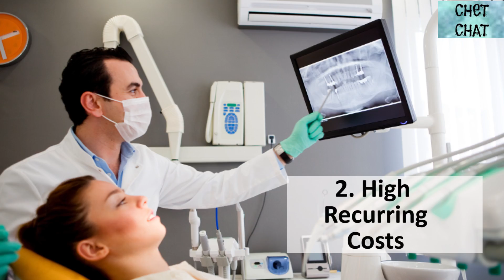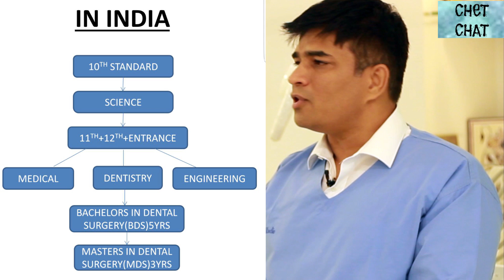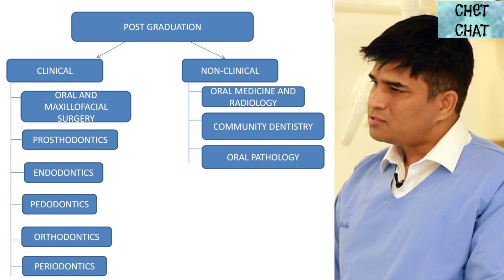Dentist Career Information: How to Become a Dentist in India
Click here to find out how become a dentist, dentist career information, CET entrance examination format, government vs. private dental school and how to manage your private practice. Becoming a dentist involves gathering of all dentist career information given in by a top dental expert who has a vast and credible medical career for years

Dr. Chitrang Thaker talks about the following in the videochat

1. 1:30 Pros of  a Dentist career
a. Run your own dental private practice
b. Sense of fulfilment
c. Mix of Art, Science and Technology
d. Dentistry has no emergencies
e. Lifelong Revenue potential

2.  2:13 Cons of a Dentist career
a. Initial cost of setting up
b. High maintenance costs
c. 7/8 years to finish dental school

3. 3:02 Dental School / Dental College
a. BDS – Bachelor of Dental Studies is a four year program
b. One year internship
c. MDS – Master of Dental Studies is 2/3 years

4. 3:53 Entrance Examination and Subjects at high school
a. Physics, Chemistry, Biology – PCB
b. The Entrance examination is CET – Common entrance test
c. Format of the CET examination
d. All India CET, State Associate CET, Deemed University entrance examination
e. New format NEET will be introduced
f. Medical Entrance Examination and medical field careers

5. 5:18 Government Dental School vs. Private Dental Schools

6. 5:50 Structure of the program at Dental College
a. First two years are practical
b. Last two years are clinical

7. 6:29 Post Graduate options – MDS
a. 9 subjects in Master of Dental Surgery
b. Oral Pathology, Community Dentistry, Conservative Dentistry, Root Canal specialist, Oral surgeon, Maxillofacial Surgery, Prosthodontics, Endodontics, Pedodontics, Orthdontics for braces, Periodontics, Oral medicine and Radiology, Forensic Odontology etc.

8. 7:11 Entrance Examination for Post Graduate program in Dentistry
a. MDS also has an entrance exam
b. Number of seats at MDS level are very few

9. 8:02 Options for continuing education
a. Short diploma courses

10. 8:44 Study in India vs. Abroad
a. Family commitments
b. Finances
c. Future

11.  9:44 Career Opportunities
a. Private Practice
b. Research
c. Academics
d. Jobs at Pharmaceutical Companies
e. Jobs at Toothpaste companies
f. Private Tutoring
g. Jobs at a hospital
h. New areas of stem cells and forensic odontology have scope

12. 11:48 How to keep yourself updated
a. Forums
b. Social Groups
c. Webinars
d. Conferences
e. Journal of Implant Dentistry
f. Courses to attend
g. Compendium

13. 12:46 How to run a private practice
a. Have a mentor
b. Financial planning
c. Learn Communication skills
d. Associate Practice
e. Shadow a dentist

how to become a lawyer, How to Become a Chartered Accountant in India, How to Start a Restaurant Business in India, Entrepreneur Success Story India, college experience, career advice, study in singapore, study in australia, study in canada, Dentist Career Information, Careers in Engineering, How to Become a Dancer